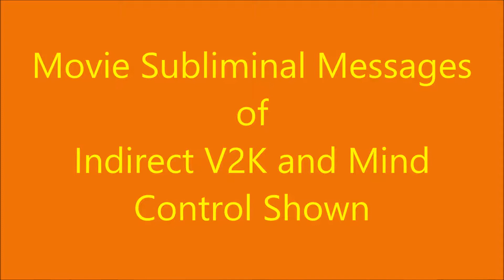Gangstalking - Movie shows indirect V2K and Mind Control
Mind Control. Frequncies. Waves. Neurons.